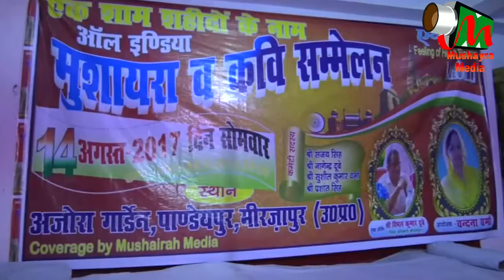Dr. PRASHANT DEV,MIRZAPUR MUSHAIRA , Con-VANDANA VERMA,ON 14TH AUG 2017.